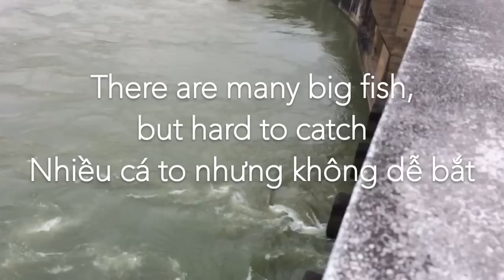Fishing-How to-Fishing dangerous place, heart attack ! Câu cá đập thủy điện Hòa Bình Nguy hiểm quá !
Fishing in large dams - Có cá rất lớn nhưng khó bắt
This reservoir is a valley and a few hundred meters deep gorge.
There are many big fish , but hard to catch
Hồ chưa nước này là một thung lũng , các hẻm núi sâu vài trăm mét . Có nhiều cá to nhưng khó đánh bắt